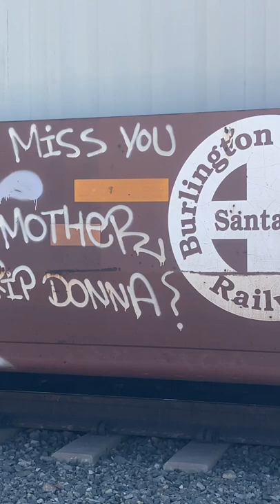“Containers” shorts shipspotting graffiti